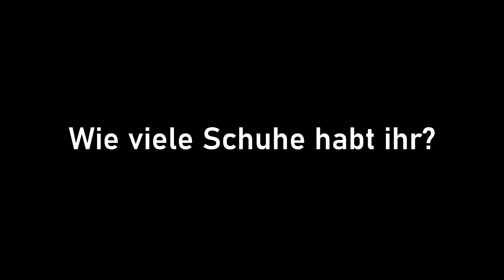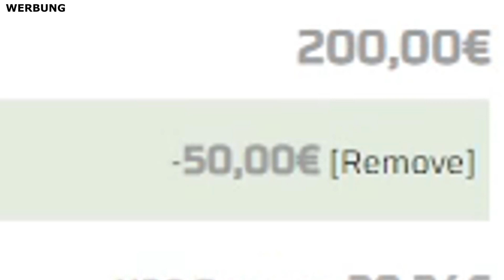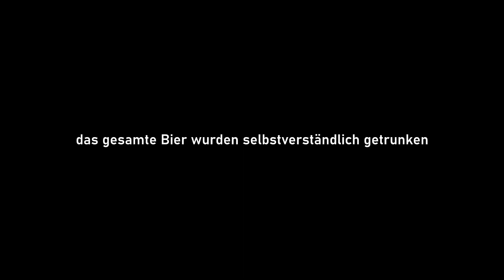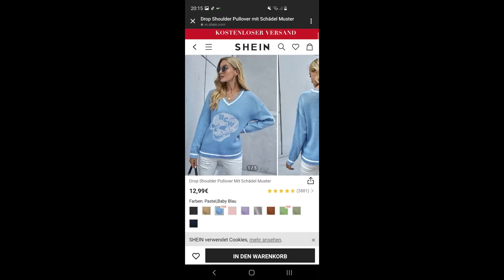MEINE ERSTE EIGENE WOHNUNG (2021 Roomtour)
ᵂᴱᴿᴮᵁᴺᴳ
50€ SPAREN mit Code: JOHN

ᵂᴱᴿᴮᵁᴺᴳ
✘Gönnt euch MERCH (T-Shirts, Hoodies, Caps etc.)

ᵂᴱᴿᴮᵁᴺᴳ
✘Meine Gaming Ausrüstung